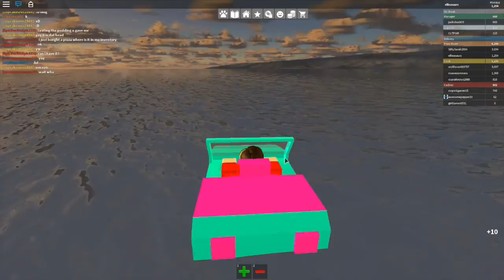Roblox Work at a Pizza Place- CAR THEFT AND RUNNING OVER MY MANAGER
LUNA"S CHANNEL: BalLuna Productions
SUB HER!
Hello friends! Today you are given the joy of watching me steal cars and hit my manager with them instead of delivering pizzas. Job goals am I right? Anyway, I hope you all had a lovely weekend, and I hope you enjoy!!